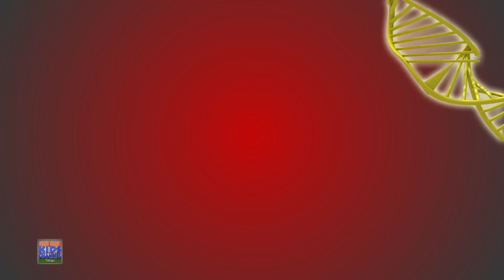Bowling Competition, బౌలింగ్ మ్యాచ్, Telugu Cartoon By LocoNuts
Kids Channel Telugu - తెలుగు రైమ్స్ మేము పిల్లల కోసం తెలుగు పాటలను రూపొందించడానికి ప్రయత్నిస్తున్నాము. మా తాజా తెలుగు రైమ్ - ఏక్ మోతా హాథీ మీతో పంచుకుంటున్నాను

Kids Channel Telugu - నర్సరీ ప్రాసలు  always brings you an amazing set of nursery rhymes and telugu cartoon songs for all the kids, which helps you to learn your preschool lessons with fun.